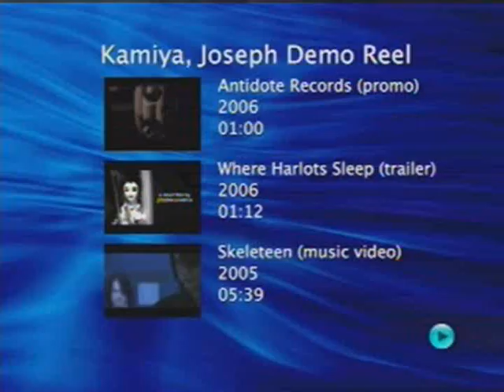Antidote Records 2006 Commercial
A commercial / promotional video for the Colorado-based independent record label, Antidote Records

Directed, shot, and edited by JOSEPH KAMIYA
Lighting by ERASMO P. ROMERO III and T. MAX BEARD
Set designed by JOSEPH KAMIYA and ERASMO P. ROMERO III
Starring: JANICE, MEGAN, and PATRICK YAMANAKA and ERASMO P. ROMERO III
Band performance footage shot by JOSEPH KAMIYA